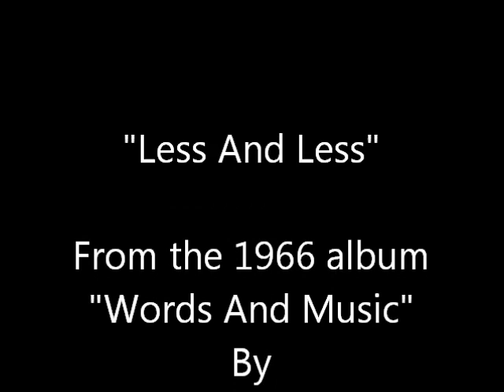Less And Less~Roger Miller.wmv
From the 1966 album "Words And Music"...
By Roger Miller...1/2/1936~10/25/1992